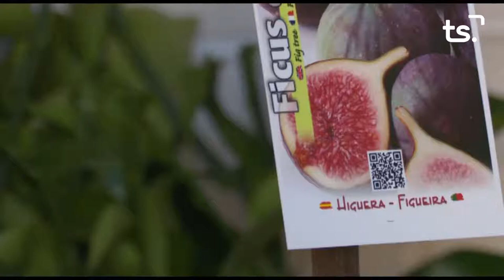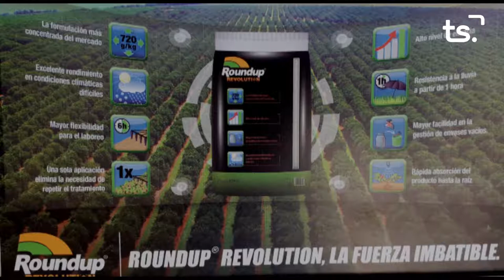2020 08 13 MAGAZIN TS DIJOUS - VICENT MASCARELL